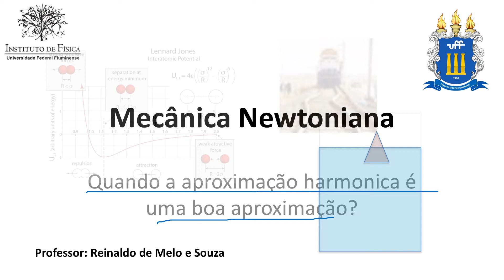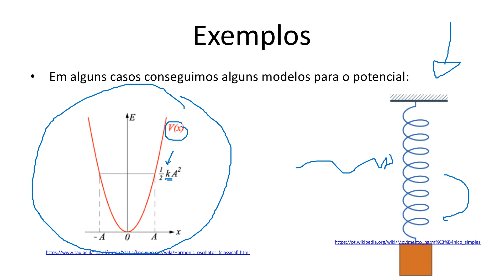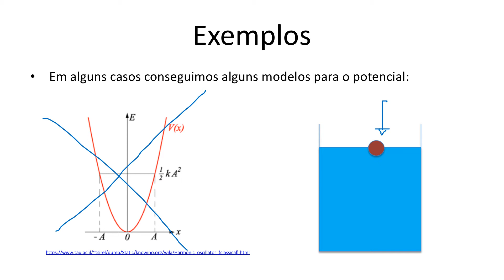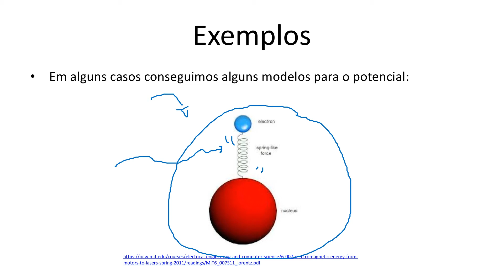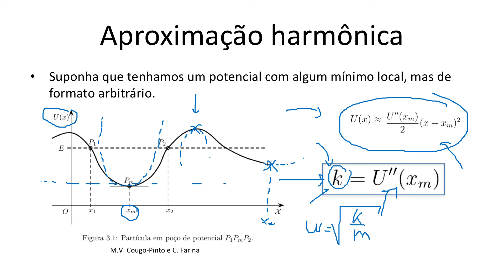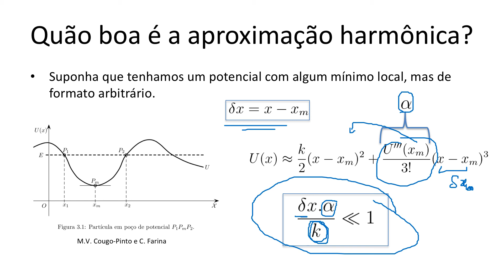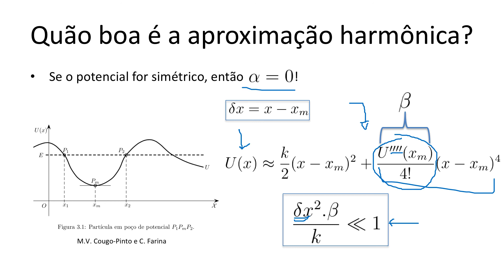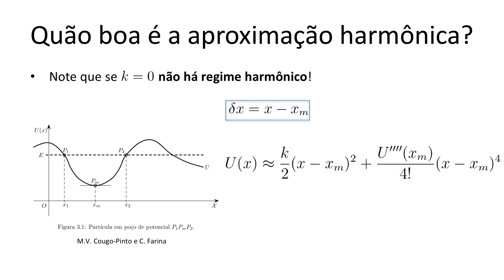Aula 6.3 - Quando a aproximação harmônica é uma boa aproximação?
Vimos nos vídeos passados que no caso de movimentos retilíneos, sempre que forças dependem apenas de posição podemos associar a ela uma energia potencial. De particular interesse é o caso de pequenas oscilações em torno da posição de equilíbrio. Como discutido e resolvido em vídeos passados, este é o caso das oscilações harmônicas. Mas como saber se esta é uma boa aproximação? Conhecido o potencial, mostraremos como analisar esta pergunta. Ao longo do vídeo, ilustraremos a discussão com alguns exemplos.
Estas vídeoaulas são parte do curso de Mecânica Newtoniana do Instituto de Física da UFF. Para mais detalhes sobre o curso consultar a página